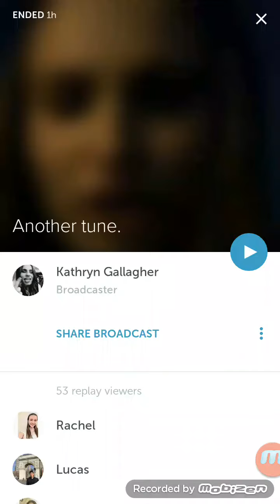Kathryn Gallagher: Another tune.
Part 2 of Kathryn singing a couple of songs.